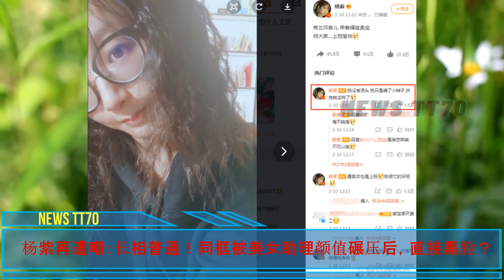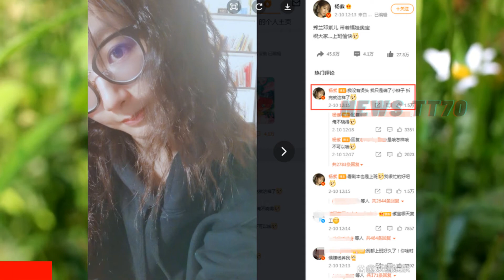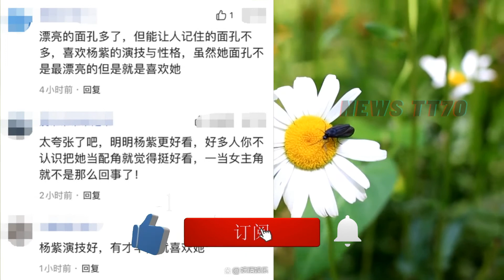ENG SUB -杨紫 再遭嘲：长相普通！同框被美女助理颜值碾压后，直接黑脸？ 【NEWS TT7002月13日】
杨紫 再遭嘲：长相普通！同框被美女助理颜值碾压后，直接黑脸？